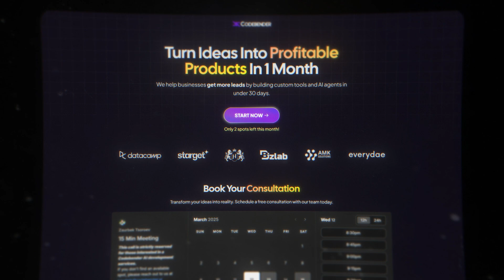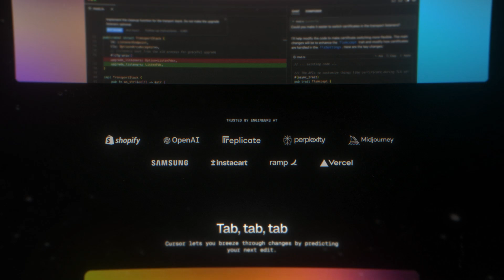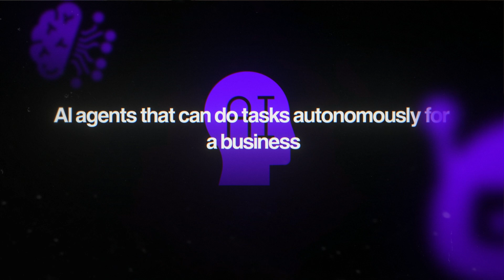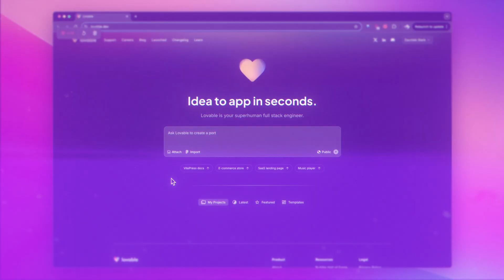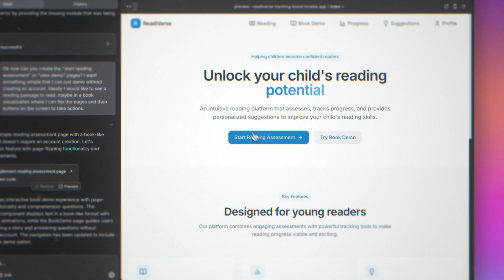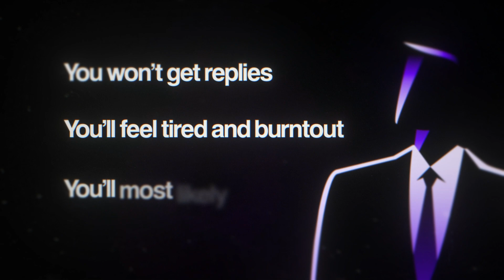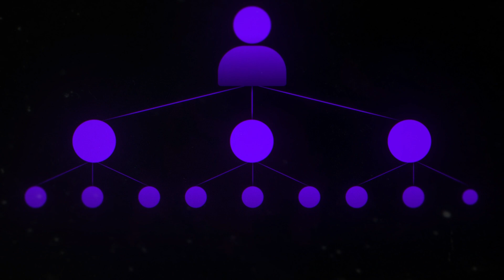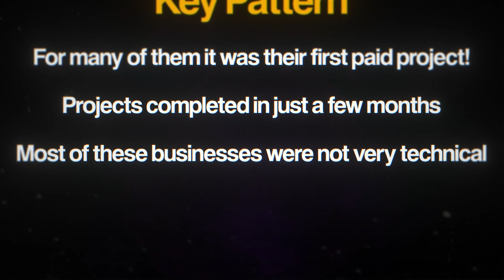I Quit My Software Engineer Job Once I Learned This About AI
Sign up to Lovable and get double credits using this

I am Zaurbek Stark. Senior software engineer. I quit coding 3 times. Moved from Europe to the US. Went from $0 to $200k/yr in 3 years. Worked for companies in NYC & LA. And I am currently leading my own AI development company called Codebender AI.

0:00 Intro
0:55 State of the tech market
1:33 The AI opportunity
2:36 How to capitalize on it
3:08 Sell your AI service
4:00 Use AI tools to go faster
5:53 Get your first 3 clients
7:20 Convince them to pay you